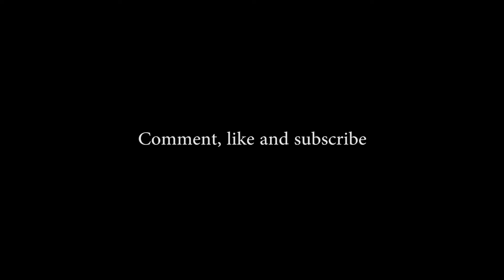FOOTBALL FAN vs My Little Inferno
This is a football fan. It is a spinner toy and a fan in one.